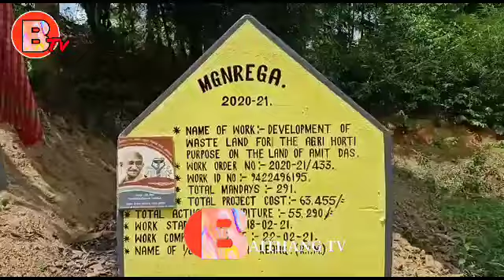SATCHAND GRAM PANCHAYAT NI 5no WORD NI BISINGO, MGNREGA SAMWNG NO TWIWI KESE KERENG WNGMANI KOKTHUMA